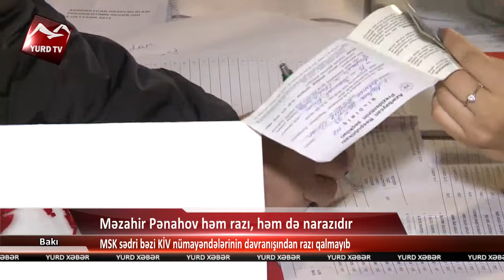Məzahir Pənahov həm razı, həm də narazıdır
Məzahir Pənahov həm razı, həm də narazıdır: MSK sədri bəzi KİV nümayəndələrinin davranışından razı qalmayıb